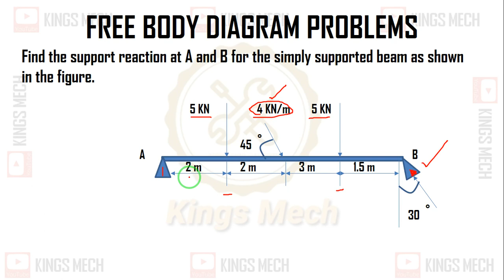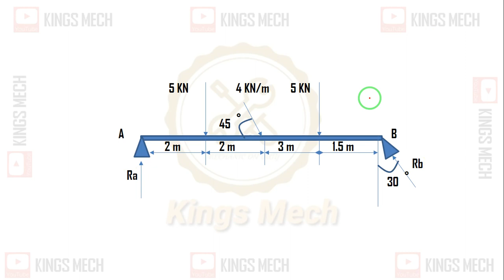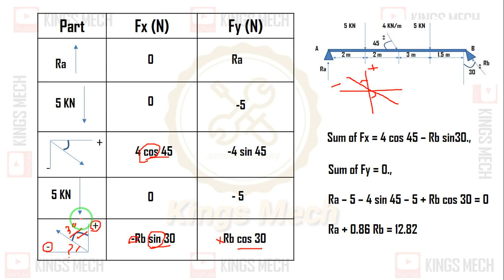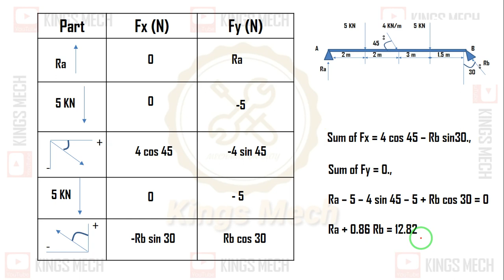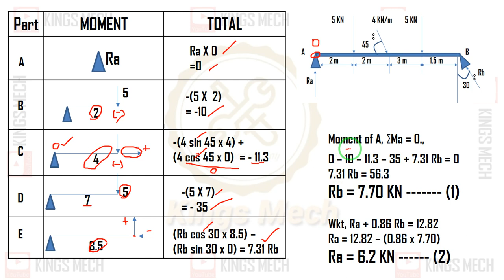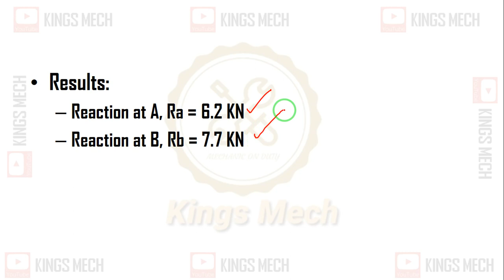free body diagram on hinged beam problem in tamil#1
GE8292,
ENGINEERING MECHANICS,
FREE BODY DIAGRAM IN TAMIL,
R2017,
MECH,